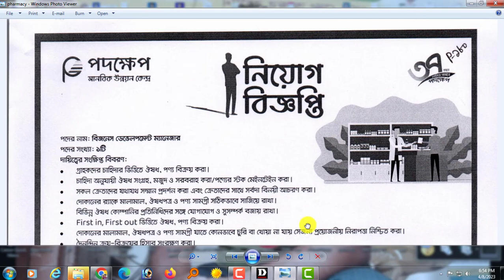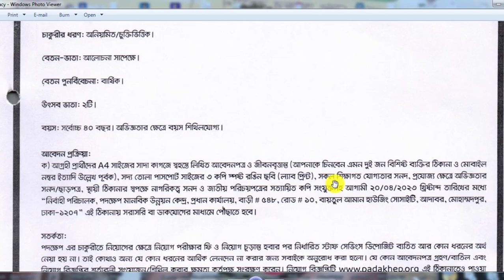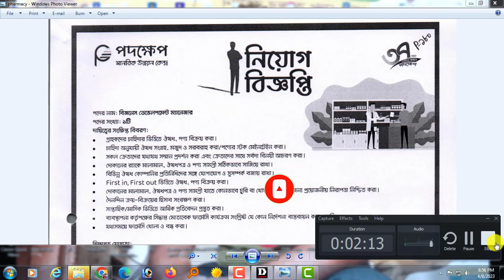পদক্ষেপ এনজিওতে নতুন নিয়োগ বিজ্ঞপ্তি-২০২৩।। Podokkhep Ngo New Job Circular 2023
আসসালামুআলাইকুম,

ধন্যবাদ সবাইকে.